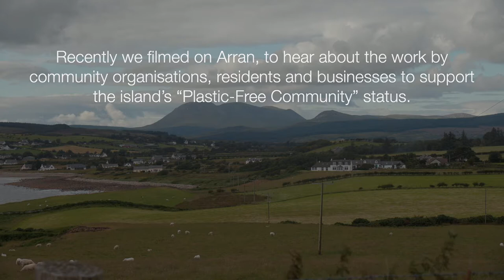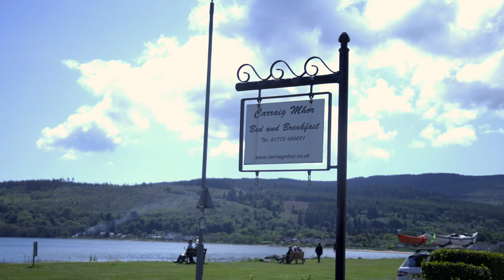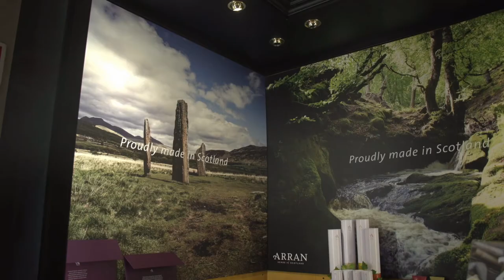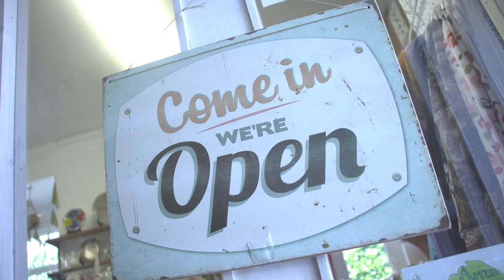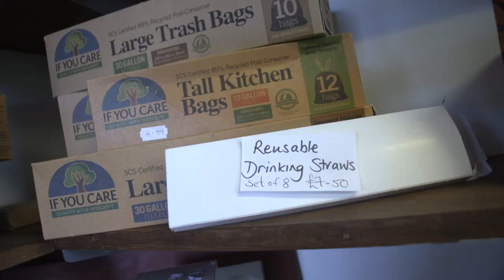Isle of Arran community takes on single-use plastic problem together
In June 2022, a ban on some of the most problematic and most environmentally damaging single-use plastic items came into effect in Scotland.

Work has been underway for many years across North Ayrshire to cut down plastic use and protect our beautiful environment.

Recently we filmed on Arran, to hear about the work by community organisations, residents and businesses to support the island's "Plastic-Free Community" status

0:00 Intro
0:22 Helen How, Think About Plastic Arran
1:45 TAP's work with businesses on Arran
3:18 Claire Logan, Arran Sense of Scotland
4:49 Paul Chandler, Arran Community member
5:40 Councillor Timothy Billings, Arran resident
6:30 Nikki Harris, Arran Eco Savvy
7:45 Councillor Tony Gurney, Cabinet Member for Economy & Climate Change, North Ayrshire Council

To find out more about the work to reduce plastic waste on Arran, please

You can also find information about work across North Ayrshire and the single use plastic ban